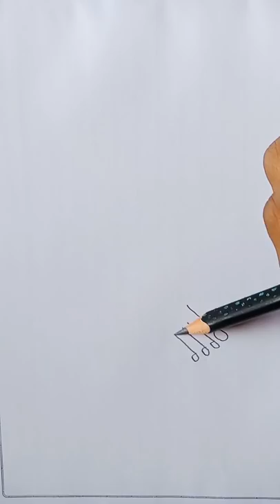how to draw perfect feet#shorts#art